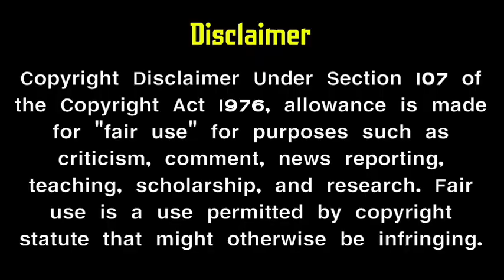sun tv serial 42th week urban + rural trp rating | sun tv promo | Mr Partha